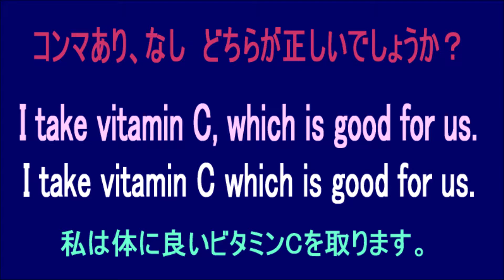【英会話 文法を感じよう】関係代名詞 制限用法 非制限用法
こんにちは。和製バイリンガル英語講師です。
今回は皆さんが苦手とされる英語文法の一つである関係代名詞の制限用法と非制限用法を易しく分かり易く説明させていただきます。

[A5E 61] 関係代名詞を英会話で使ってみよう！『詳細を伝えたい』